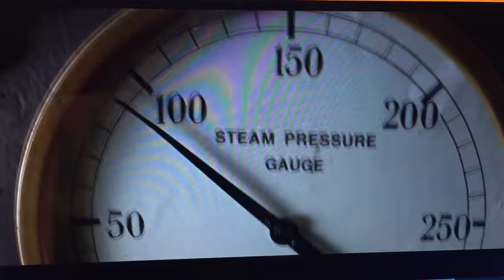Titanic- full speed ahead!